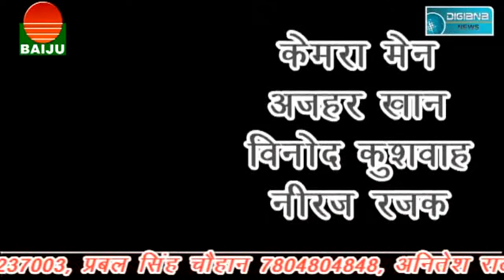क्यों पुलिस ने 2 बजे रात को उठाया महिला को